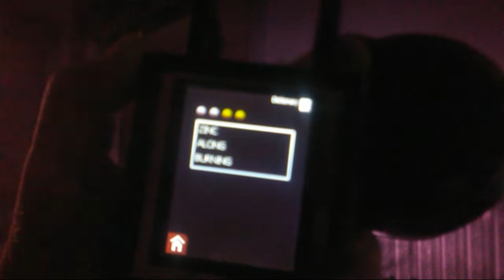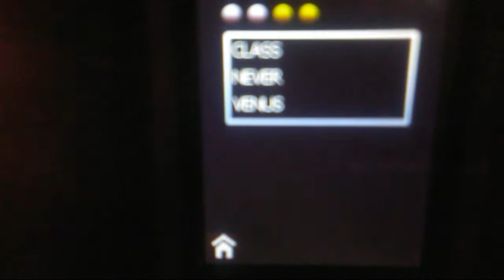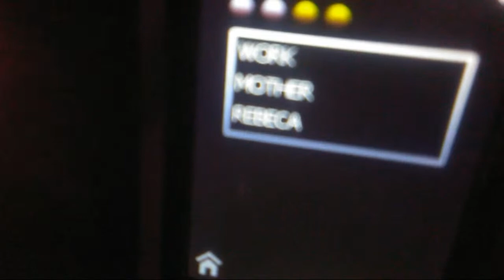Haunted St Patricks Day at the Haymond House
Join Dave Spinks and Sean Austin as the conduct a paranormal investigation in this very old, Historic and very haunted Mansion in Sutton WV